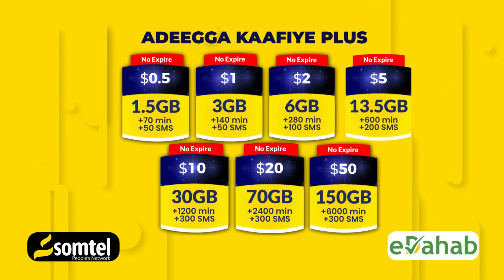Wasiir Jabriil "Dadkeena waa ineey Waxbartaan si Baahida looga boxo"